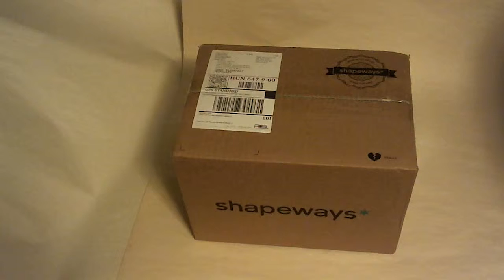Beta preview - Adjustable Utorcase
Please welcome the adjustable UtorCase! Assembly time is around 10 minutes.